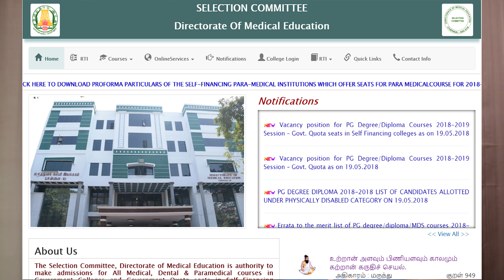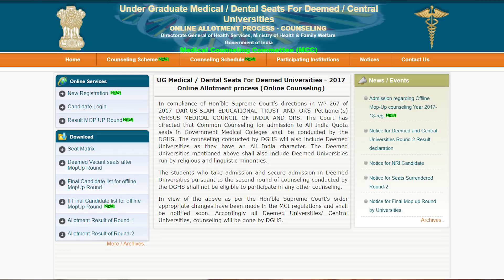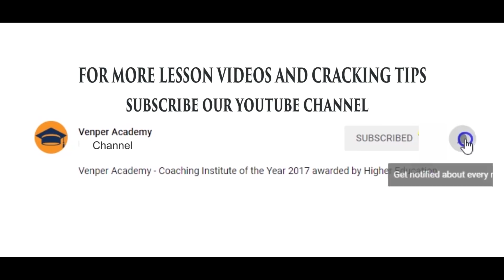NEET 2018 Counselling - State & All India Quota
Venper Academy - Coaching Institute of the Year 2017 awarded by Higher Education.

NEET counselling 2018 Dates has been released now. The counselling will be started from 12th June 2018. It will be conducted through online mode. The counselling is conducted every year by the MCC (Medical Council Committee). NEET is the national level examination for admission to MBBS & BDS courses offered by various government and private medical colleges of India. The examination is organized by the Central Board of Secondary Education (CBSE). From 2016 onwards, AIPMT exam has been replaced by NEET examination. In this article, candidates can check the details of about NEET 2018 counselling, including procedure, schedule and counselling for 15% & 85% seats.

Our Entrance coaching supported with NEET, AIIMS, JIPMER, JEE Main & Advanced, SRM JEE, VIT EEE, AMIRTA AEEE.

Our Teaching Methodologies
- Every Course Plan of Venper is Pre-defined with 100% result oriented Content Delivery & Assessment Plan
- Single Click Performance tracker for students and parents.
- Topic experts are assigned for each subjects for effective delivery
- We provide extensive library support with required reference materials and enough question bank.
- Difficulty level of MCQ’s is driven based on Student Performance with out letting down students interest level.
- Every Course Hours is designed with stipulated hours of Classroom Teaching, Assessment and Doubt Clearing Sessions